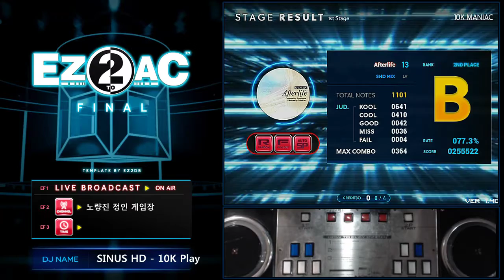10K (13) Afterlife [SH] 이게 정배라고??? + Lyrics#EZ2AC FN 1.40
* 1.40 패치 주요 특이사항
신곡 : HIGH 5 콜라보곡 3곡 (A Bella! / Cosmic Invaders / Sejarah)
기능 : 난이도 선택 관련 변경되었습니다.
- 기존 : 흰색 버튼으로 곡 선택 후 파란색으로 난이도 변경
- 변경 : 곡 선택 전에도 파란색 버튼으로 난이도를 변경 가능

- Lyrics -
有り触れた黄泉國の話
아리후레타 요모쓰쿠니노 하나시
널리고 널린 저승의 이야기

何を信じても辿り着くまで書生論
나니오 신지테모 타도리쓰쿠마데 쇼세-론
무엇을 믿든 가보기 전에는 탁상공론

それぞれの魂が馴染む
소레조레노 타마시-가 나지무
각자의 영혼들이 어우러지는

花と星香りと光が響く空
하나토호시 카오리토히카리가 히비쿠소라
꽃과 별 향기와 빛이 울리는 하늘

凍える風暖かく見守って
코고에루카제 아타타카쿠 미마못테
얼어붙은 바람 따뜻이 지켜보며

ゆったりと待っている
윳타리토 맛테이루
천천히 기다리네

その日数えて間もないまま届く
소노히카조에테 마모나이마마 토도쿠
날짜를 세다보니 금세 찾아온

仄か温もり
호노카 누쿠모리
아련한 따스함

二人は一つとなって
후타리와 히토쓰토 낫테
두 사람은 하나가 되어

汚れ無き浄土の結び
요고레나키 죠도노 무스비
더러움 없는 정토에서 맺어지네

お互い抱き締めながら
오타가이 다키시메나가라
서로 껴안으며

苦しみはさようなら
쿠루시미와 사요-나라
아픔과 작별하네

君と幸福な輪廻を描こう
키미토 코후쿠나 린네오 에가코-
그대와 행복한 윤회를 그려요

一番じゃなくてもいいから
히토츠가이쟈나쿠테모 이-카라
한 쌍이 되지 않아도 괜찮으니까

でも今は懐で安らかに
데모이마와 후토코로데 야스라카니
하지만 지금은 품 속에서 편히

眠りなさいね My Honey
네무리나사이네 My Honey
잠들어요 My Honey